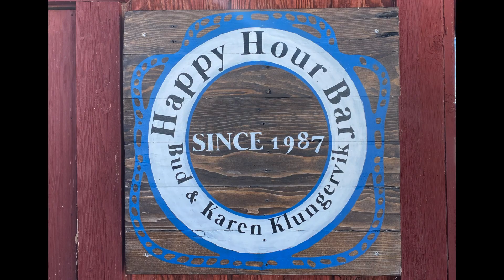Healing On The Road with Dr Karl R O S Johnson, DC | Lia in Montana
Dr. Karl R.O.S. Johnson, DC utilized Trigenics Special Procedures during a snowmobile vacation in Montana with YOLO Edge of Death Tours to assist Lia, a geologist, who had been experiencing a 15-year impairment in her right shoulder, preventing her from lifting her arm above her neck and head. Additionally, Dr. Johnson helped enhance the function and alleviate pain in Lia's left ankle, which continued to cause discomfort years after surgery.

Hebgen Lake is located in Gallatin County in southwest Montana. It is well known for the 1959 Hebgen Lake earthquake (magnitude 7.1 to 7.5) which occurred nearby on August 17, 1959.